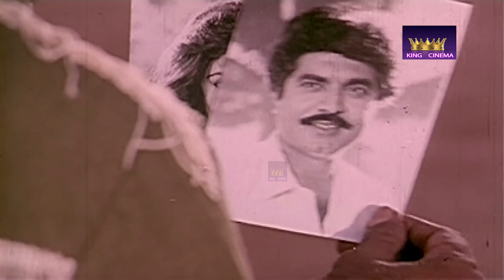உன் ஐடியா எதாச்சு உருப்படியா இருந்துருக்கா உன் பேச்சா கேட்டேன் என் நிலமை பாரு பிரிச்சு மேஞ்சுட்டாங்க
Watch Movie Comedy -- Natchathira Nayagan.

Cast :

R. Sarathkumar
Rohini
Goundamani
Senthil

Natchathira Nayagan is a 1992 Indian Tamil language action film directed by Senthilnathan. The film stars R. Sarathkumar and Rohini, with Jaishankar, Kavitha, Goundamani, Senthil, Rocky, Ashok Sundaram and Nalinikanth playing supporting roles.